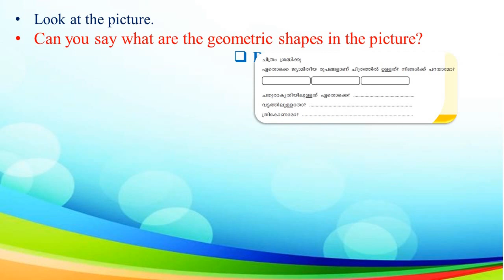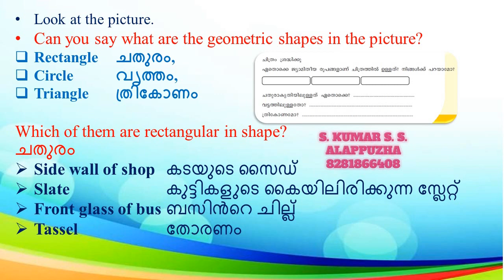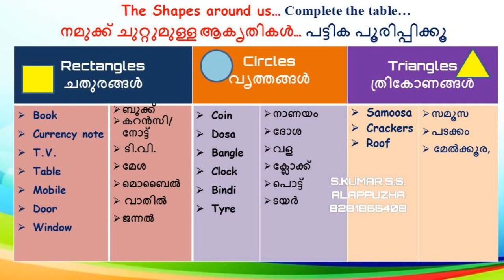Class 3 ഗണിതം | Maths | ഉത്തരങ്ങൾ | 17/11/2020 S.KUMAR S.S.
Class 3 | രൂപങ്ങൾ ചേരുമ്പോൾ പാർട്ട് -1 S.KUMAR S.S.